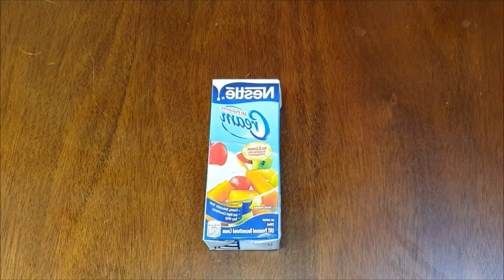The BEST AVOCADO graham cake so easy to do | How to make GRAHAM CAKE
So deliciousss and rich in flavor. A Must Try

Ingredients:
1 pack Graham Crackers
3 pcs   Whole Avocado
250 ml  Nestle Cream/ Heavy Cream
120 grams Sweetened Condensed milk